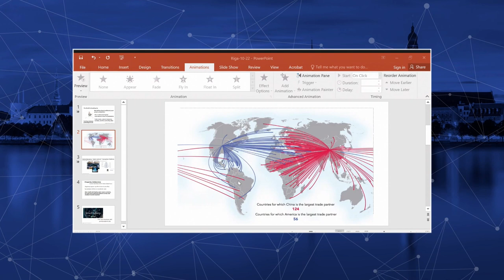EXPLORING MULTILATERALISM FOR WORLD PEACE AND SECURITY CONTRIBUTIONS OF US INDIA JAPAN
The delayed response of organizations like the United Nations in the beginning stages of the War in Ukraine has raised questions about the role of multilateralism & multinational organizations in the 21st century. Is multilateralism still the best path towards world peace and security? In this discussion, panelists Michael Dukakis (Former Governor of Massachusetts, 1988 US Presidential Candidate, Co-founder and Chairman of the Boston Global Forum), Taro Kono (Japanese Minister of Digital Affairs), Yasuhide Nakayama (Former Japanese State Minister of Defense), Nazli Choucri (MIT Professor), Dilip Sinha (Former Ambassador of India to the United Nations) and Nguyen Anh Tuan (Co-founder and CEO of the Boston Global Forum) discuss:
-The rising risks in the Taiwan Strait & the security environment around Japan
-Rising tensions between India and China, India’s increasing openness to multilateralism
-How a multilateral US-EU-India-Japan framework could provide global security & peace while addressing domestic concerns
-What could a new multilateralism look like? What are the biggest issues of previous frameworks?
-What are the main challenges to address in building a new multilateralism?

Moderatror: Prof. Žaneta Ozoliņa, Chairwoman of the Board of the Latvian Transatlantic Organisation

00:00 Introducing the topic & panelists
3:42 Opening statement from Michael Dukakis - what is the essence of the new multilateral framework proposed by the Boston Global Forum?
7:55 The new framework’s contribution to Japan’s security
17:45 India’s role in the multilateral framework & relationship with Russia, threats from China
24:00 Balancing the pillars of each country’s domestic agenda with geopolitics. How would the proposed framework serve the purpose of peace & security at the national & international level?
29:30 What would be the added value of the proposed new multilateral framework? Issues of previous frameworks
36:40 What would be the end product of the proposed framework?
50:00 What are the main challenges on the way to the proposed new framework?